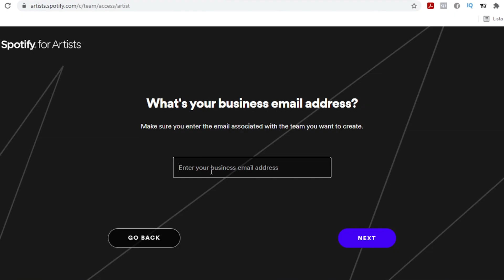🎤✅Cómo VERIFICAR tu perfil de ARTISTA en Spotify ✅👉(PASO a PASO FÁCIL) [MEJOR FORMA OFICIAL 2021] ✅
🎁¿CANTAS? Descarga GRATIS El MÉTODO A.L.T. con el PASO a PASO para desarrollar tu carrera musical con ÉXITO!
🔴¿Necesitas ayuda con tu proyecto musical? Infórmate de nuestro servicio de asesoramiento para cantantes y grupos musicales